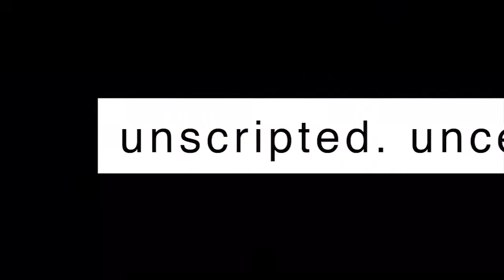CliffCentral Podfluencers - The Voluntary Influencer Power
Host of the Brain & Brand podcast on CliffCentral, Timothy Maurice studied the link between Neuroscience and Marketing at MIT in Boston, and is the author of four bestselling books on human and brand behaviour. Timothy reinforces the message to brands and agencies that the investment in a podcast listener benefits from the principles of behavioural science. With 'The Science of the Audience in a Single Individual' (The Voluntary Influencer Power), a podcast listener is not your traditional radio listener - they carry more value.

The premise is that in the Podcast Community, a single subscriber should not be measured as an individual. They have to be weighed as an ‘audience eco-system’ within themselves - an individual which carries multiple levels of associated potential brand growth. The Volunteer Influencer Impact Theory means that in a society where digital content thrives in communities bonded by shared values and interest, a committed subscriber serves many levels of influence.  This growth potential goes beyond the traditional ‘positive referral’ theory and taps into a social media influence mechanism.